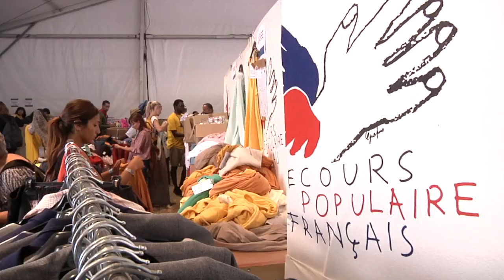Fête de l'Humanité. Julien Lauprêtre : "La fraternité est l'ambition du secours populaire"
Présent comme chaque année à la Fête de l'Humanité, le président du secours populaire parle de l'un des combats fort de son association : "le droit au vacances pour tous", toujours d'actualité alors que l'on célèbre les 80 ans du front populaire et des congés payés.